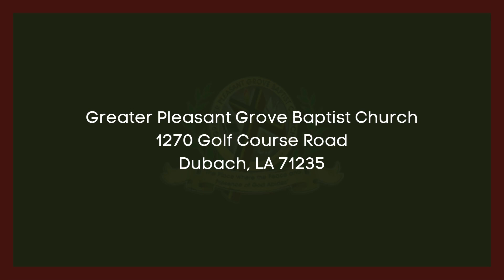The Saving Truth by Paul Love | The Spoken Word 5/19/2024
This is a recording of The Spoken Word on May 19, 2024, for means of viewing and archiving.

Order of Service:
00:00 - Intro
00:06 - The Spoken Word
47:05 - Credits

Welcome to Greater Pleasant Grove Baptist Church! We'd love to have you join us on Sunday for our Morning Worship Service at 11:00 am. Got here early? Join us for Sunday School at 9:45 am. At Greater, we are a church of faith and love!

We are a Social Church!

Please Sow Seed into God's Ministry!

Amen!